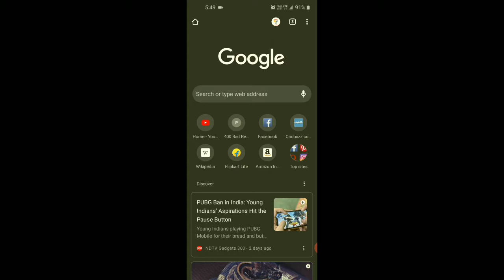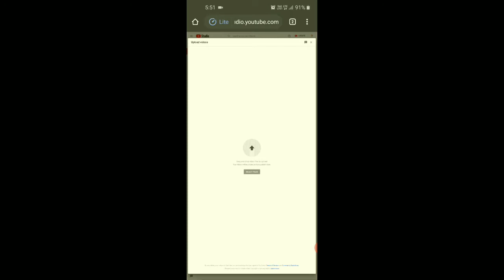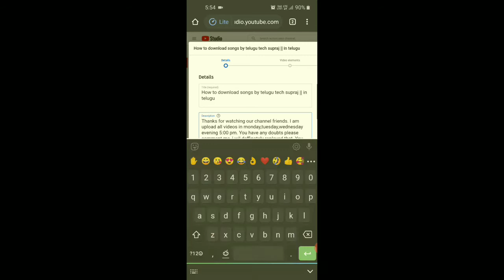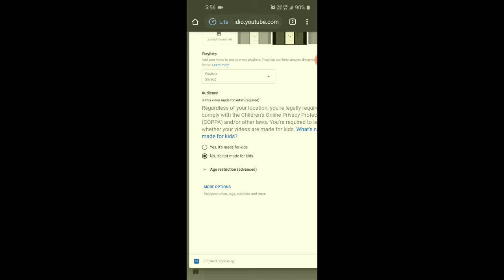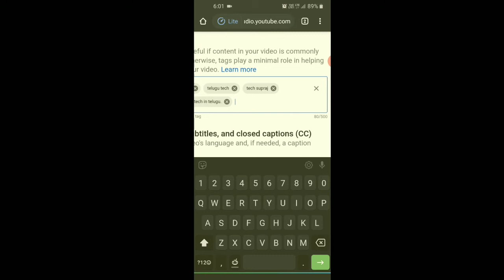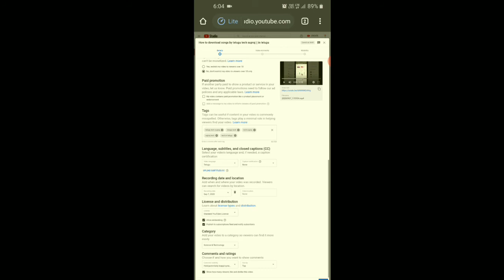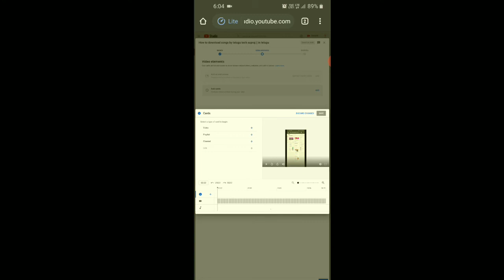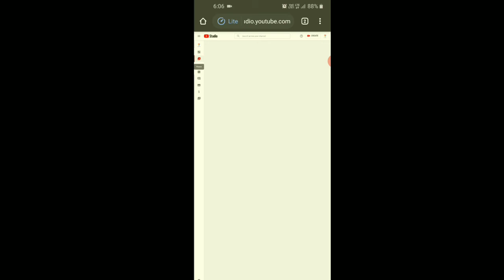How to upload videos in youtube channel by telugu tech supraj || youtube tutorial 3 by supraj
I am upload all videos in monday,tuesday,wednesday evening 5:00 pm. You have any doubts please comment me, i wil deffinately replayed that. You have any tech video comment, i upload your comment video. Thank you friends. please Like my page friends.  Please support me